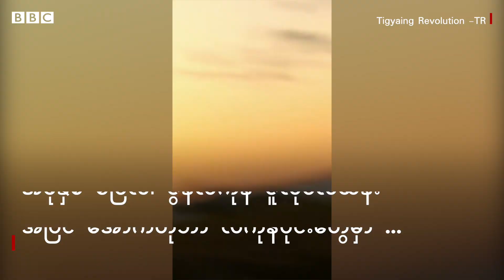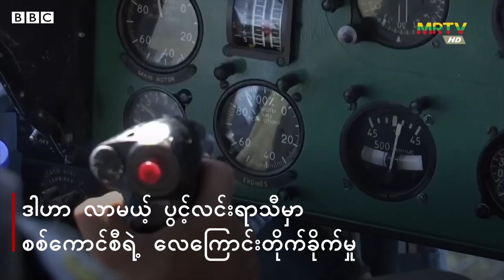စစ်ကောင်စီရဲ့ တိုက်လေယာဉ်အသစ်တွေ ဘယ်နေရာမှာ သုံးလာနိုင်လဲ - BBC News မြန်မာ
ရုရှားနိုင်ငံထုတ် Su–30 တိုက်လေယာဉ်အသစ်တွေကို အသုံးပြုဖို့ အဆင်သင့်ဖြစ်နေပြီလို့ အာဏာသိမ်းစစ်ကောင်စီက ပြောကြားထားပါတယ်။ တစ်စင်းကို အမေရိကန်ဒေါ်လာ သန်း ၄၀ တန်ကြေးရှိတယ်လို့ ရုရှားသတင်းဌာနကတချို့က ခန့်မှန်းတွက်ချက်ထားတဲ့  Su-30 တိုက်လေယာဉ်တွေကို ပြီးခဲ့တဲ့ ၂၀၁၈ ခုနှစ်က ရုရှားနိုင်ငံကနေ မှာယူထားတာဖြစ်ပြီး အခုနှစ် မတ်လမှာမှ နေပြည်တော်ကို နှစ်စင်းရောက်ရှိလာတာလို့ စစ်လက်နက်ဆိုင်ရာစောင့်ကြည့်ရေးအဖွဲ့တွေက ထောက်ပြပါတယ်။ ဒီလေယာဥ်သစ်တွေကို စစ်ကောင်စီက ဘယ်လိုသုံးလာနိုင်ပါသလဲ။ ဒီလေယာဥ်သစ်တွေရဲ့ တိုက်ခိုက်စွမ်းရည်က ဘယ်လို သက်ရောက်မှုတွေရှိပါသလဲ။ လက်နက်အရေး ကျွမ်းကျင်သူ၊ စီဒီအမ်တပ်ကြပ်ကြီးရဲ့ သုံးသပ်ချက်နဲ့အတူ ရုပ်သံမှာကြည့်ရှုနိုင်ပါတယ်။

ဘီဘီစီမြန်မာပိုင်း